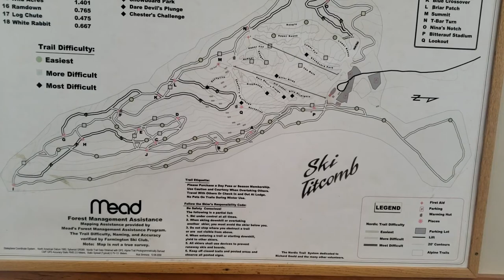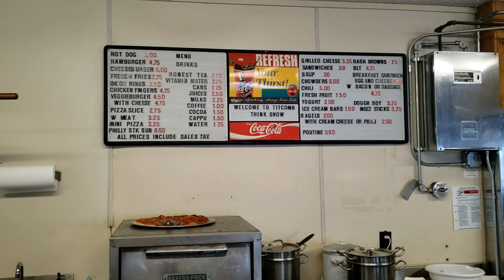Cross Country Skiing Nordic Trails at Titcomb Mountain (Farmington, Maine)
THe wife and I decided to Cross Country Skii the Nordic Trails at Titcomb Mountain in Farmington Maine! It was interesting to say the least! lol

Titcomb Mountain
Address: 180 Ski Slope Rd, Farmington, ME 04938

Hours:
Monday Closed
Tuesday 3–6PM
Wednesday 3–7PM
Thursday 3–6PM
Friday 10AM–7PM
Saturday 9AM–7PM
Sunday 9AM–4PM

Number of trails: 16
Top elevation: 750
Base elevation: 400
Skiable area: 45 acres (18 ha)
Lift system: 3

Titcomb Mountain is a ski hill located in Farmington, Maine, in the United States. It was established in 1939 and is run by the Farmington Ski Club. The mountain features a 350' vertical drop, 3 lifts (two T-Bars[1] and a Pony lift), 16 trails, snowmaking and night skiing. Titcomb is a popular local family mountain with an active children's ski school, racing and other activities.

Titcomb Mountain maintains 16 km of cross-country ski trails groomed for skate and classic skiing.

Video Title: Cross Country Skiing Nordic Trails at Titcomb Mountain (Farmington, Maine)

Video File Created Date: Tuesday, 26 April, 2022 (Video may or may not have been captured on this date, it shows the date the video was last converted.)

-- GinkoSolutions.com